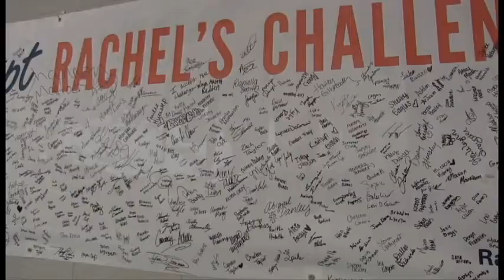Growth of CJ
September News Story by Bri Mertens & Alex King